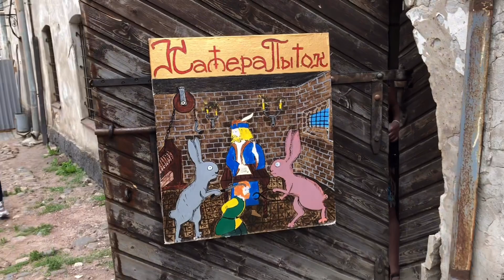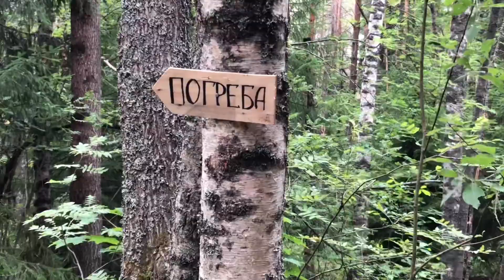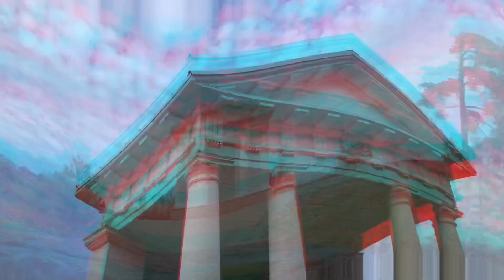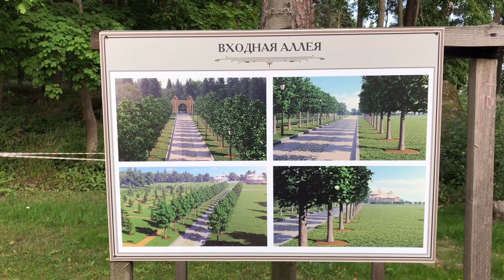ВЫБОРГСКИЙ ЗАМОК и ЗАБРОШЕННЫЙ БУНКЕР в МОНРЕПО | Интересная Россия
Репортаж с нашего масштабного автомобильного путешествия «УРАГАННЫЙ ТРИП»

День 16
Второй день прогулок по Выборгу и окрестностям посвящен Выборгскому замку и парку Мон Репо, который сейчас в 2019 году находится на реставрации.

А вы знали про тайную тропку в Мон Репо, которая ведёт в нетуристическую часть парка? Там в глубине леса спрятан огромный и впечатляющий бункер, давно заброшенный и оттого загадочный и притягательный!

А если пролезть за Край Света, то сразу попадёшь в ту часть, где гуляют туристы. Сейчас она на реставрации, но и среди всего этого есть там одно укромное местечко, вход в которое рекомендован только женщинам! Я испытала там невероятные ощущения!

Погрузись вместе со мной в таинственную атмосферу средневекового Выборга - шведской крепости, который лишь после 1939 года окончательно вошёл в состав России

Крипто-кошелёк USDT (TRC-20) TERnfX879iQQSASPTrtRtCWzB2seqUKUR3